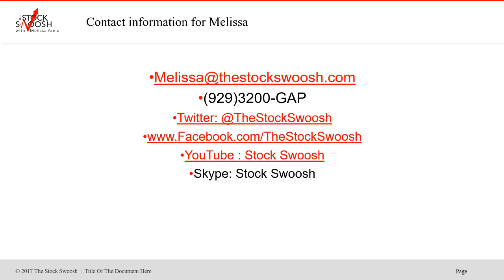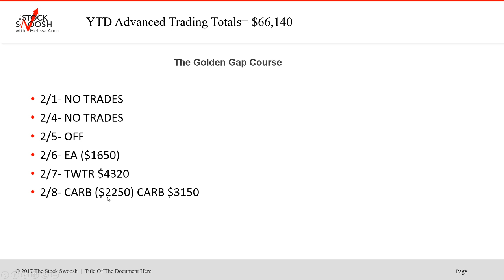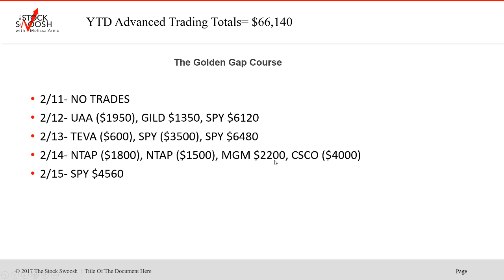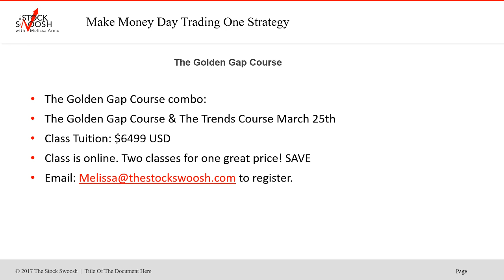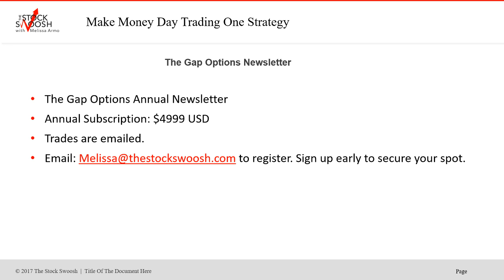Stock Swoosh Trading Room Tracking YTD $66K